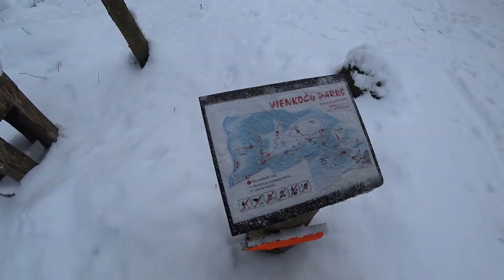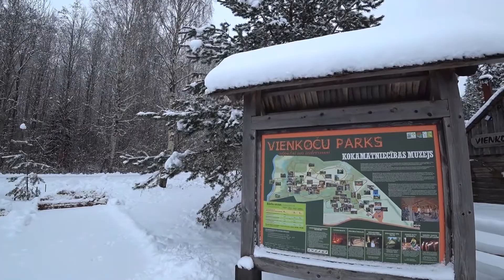Vienkoču parks | 29.01.2021